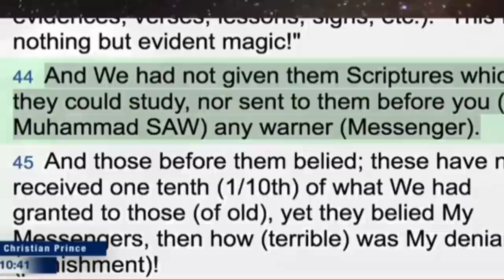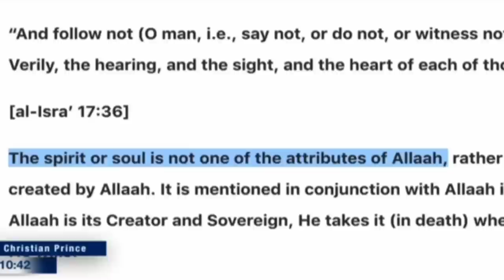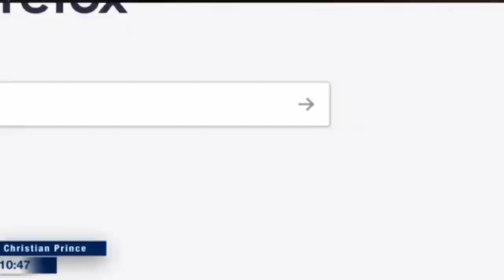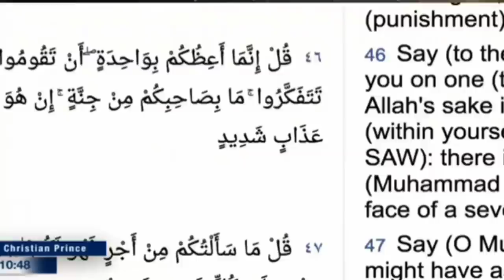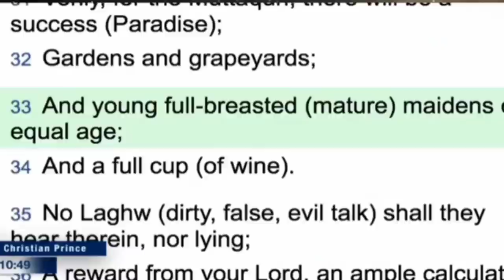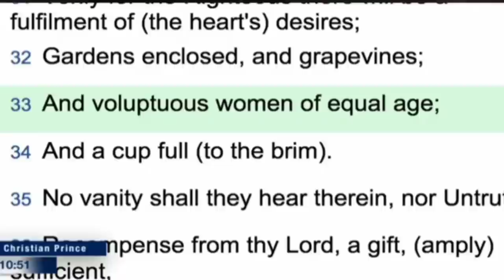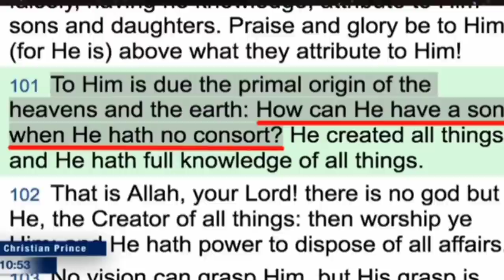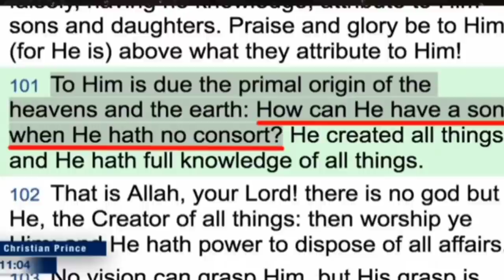Converted to Islam but Realized He Made Mistake After Hearing Lecture from Christian Prince